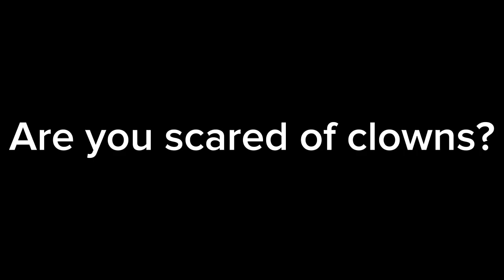Question for everyone #36